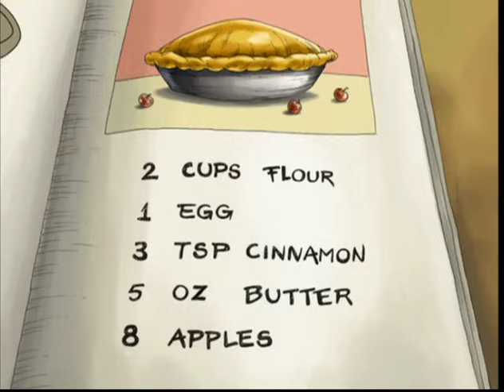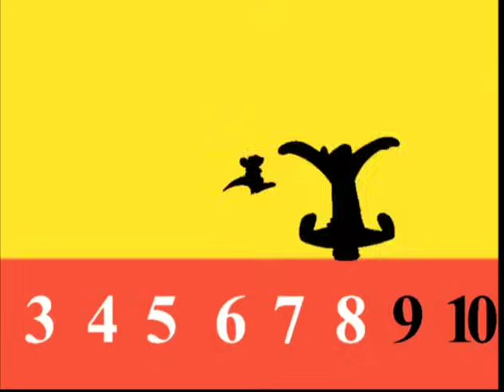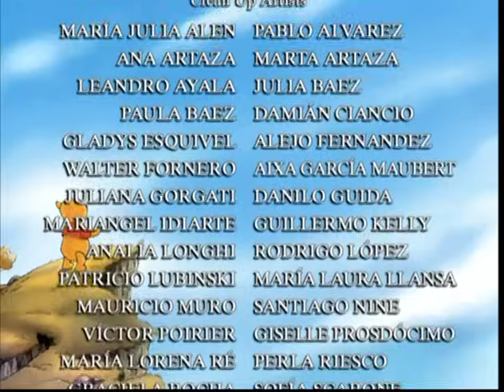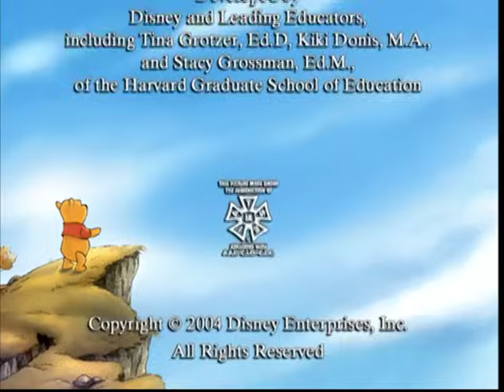Winnie De Pooh - 123 - Nederlands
Laat het telfeest beginnen!

Janneman Robinson heeft Winnie de Poeh, Roe en al hun vriendjes uitgenodigd voor een feest waarbij de gasten zelf wat moeten meebrengen. Elke gast moet tien dingen meenemen naar het feest, maar hoeveel is tien? Roe gaat enthousiast aan de slag en ontdekt samen met tijgertje getallen, wat tellen is, en eenvoudige methoden om te onthouden. Na deze gedenkwaardige leerdag laat Roe iedereen, waaronder zichzelf, versteld staan met zijn speciale bijdrage aan het feest! Uw kleuter zal het onweerstaanbaar leuk vinden om te leren met Winnie de Poeh en al zijn maatjes in nooit eerder vertoonde verhalen, die zijn ontwikkeld door Disney en toonaangevende onderwijsdeskundigen!